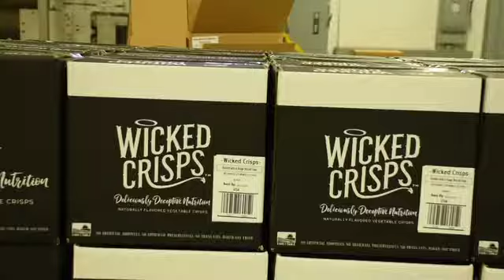Wicked Crisp Company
In business since 1981, Carolina Fine Snacks provides a variety of snack products, including Wicked Crisp chips and pork skins. This year they were awarded Exporter of the Year. Through their partnership with the NCDA&CS International Marketing Division and SUSTA, their products can not only be found in the U.S. but in Israel and the Caribbean as well. Check out the video below to learn more from Phil Kosak, owner of Carolina Fine Snacks!